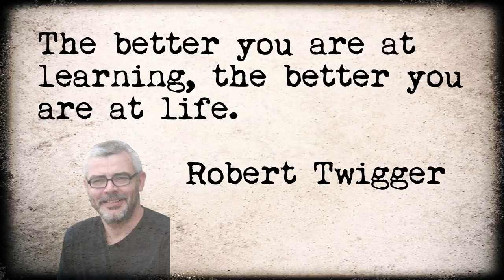Why learn a NEW language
Ladies and gentlemen, in this episode we explore the reasons for learning a new language. Why is it important to continue to strive to learn a new language? What are the benefits? I walk through the main 4 reasons we should learn to speak a foreign language.
Robert Twigger's Micro Mastery

Videoclips